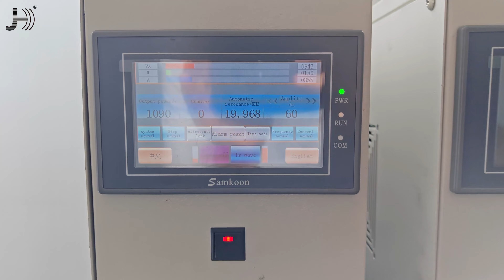ultrasonic homogenizer for cosmetics eye shadow fluorescence dispersion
ultrasonic homogenizer
ultrasonic homogenzier for cosmetics
ultrasonic homogenizer for eye shadow dispersion
ultrasonic homogenizer for flurescence dispersion
ultrasonic homogenizer for particle size refine